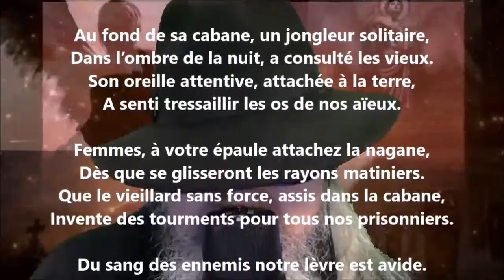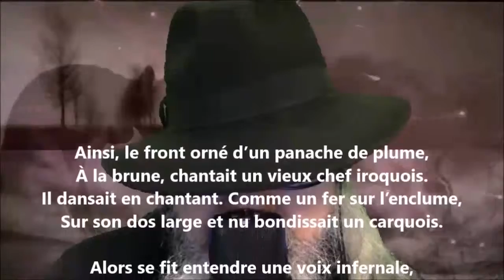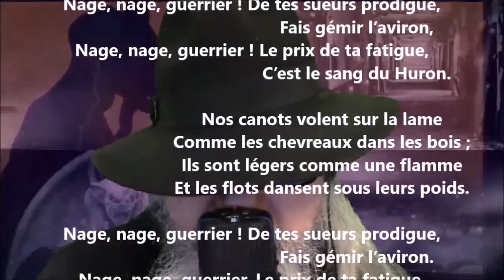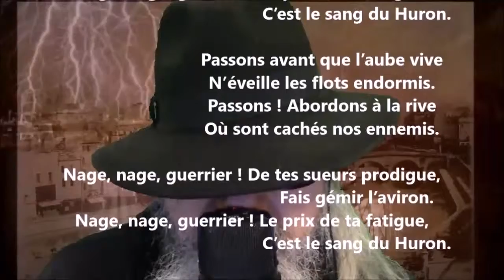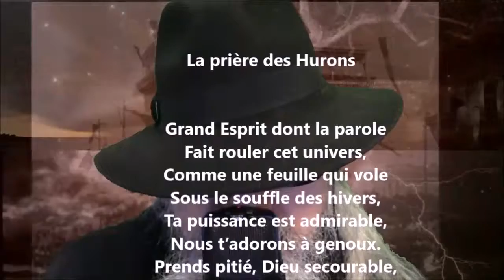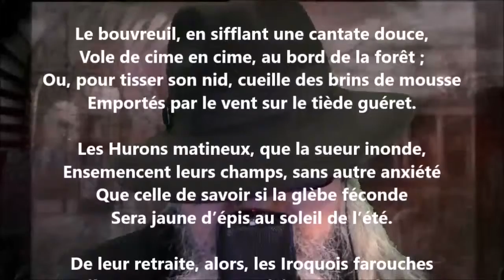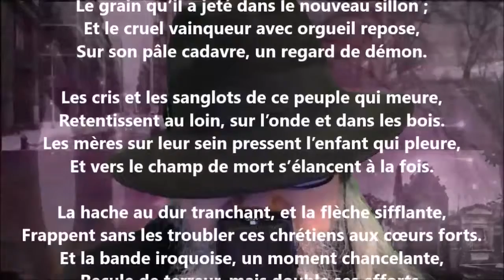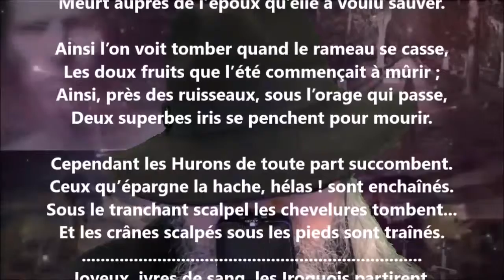La descente des Iroquois dans l’Île d’Orléans - Pamphile Le May lu par Yvon Jean